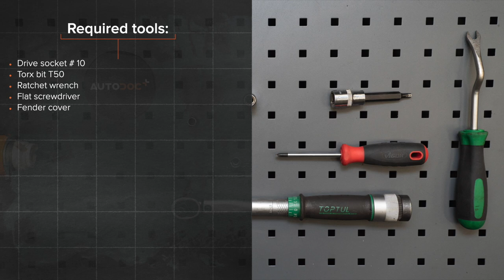Hvordan bytte drivstoffilter på BMW E39 Touring [AUTODOC-VIDEOLEKSJONER]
Hvordan bytte drivstoffilter på BMW 5 4 (E39) 3.0 Stasjonsvogn 1996–2004 [AUTODOC-VIDEOLEKSJONER]

Drivstoffilter til kjøretøyet BMW 5 Saloon (E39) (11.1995–06.2003) / BMW 5 Saloon (E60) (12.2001–03.2010) / BMW 5 Touring (E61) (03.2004–12.2010, 150–507) / BMW 6 Convertible (E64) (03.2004–12.2010) / BMW 7 (E65, E66, E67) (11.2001–08.2008) bør som regel erstattes i én og samme prosedyre. Det er imidlertid noen små forskjeller, på grunn av spesifikke egenskaper ved kjøretøyets design.

Alle video- og PDF-veiledninger om utskifting av deler i BMW E39: last ned og se på AUTODOC CLUB

00:00 — BMW E39 – drivstoffilter: trinn-for-trinn veiledning for utskifting
00:48 — Løsne på låseklemmene til drivstoffilter rørene.
01:30 — Skru løs festet til drivstofftrykksensoren.
02:08 — Skru løs braketten til drivstoffilteret.
02:44 — Koble rørene til drivstoffilteret.
03:18 — Kjør motoren i noen minutter.